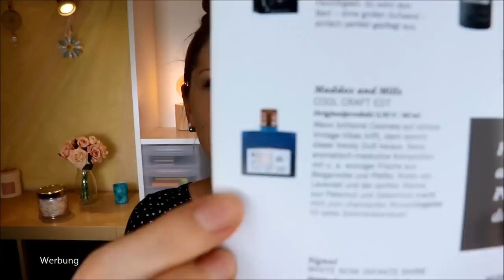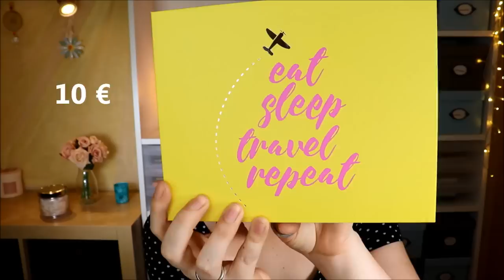Glossybox YOUNG Beauty & Glossybox MEN Sommer 2020 Unboxing & Verlosung | Summer Edition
Es ist Sommer - daher gibt es eine neue Glossybox Young wie auch eine Men :)
Beide habe ich ergattern können und stelle sie euch in diesem Video vor.

Diese zwei Boxen kann man ohne Abo für 10 bzw. 15 € bestellen.
Falls du dich für ein Abo von der regulären Glossybox entscheiden solltest, verwende gerne meinen Code:

Isana Men Premium Bart-Balsam
Jean & Len Gesichtscreme Men Freshen Up
Maddox and Mills Cool Craft EdT
Signal White Now Infinite Shine
Mudmasky Hair Mask, Scalp Treatment, Miracle Shampoo
Amazon Beauty Box für Männer
alverde Wolke 7 Highlighter
Labello Pastel Dreams
Airbase Green Colour Corrector
The Beauty Mask Company Apfel & Grüner Tee Tuchmaske
Jean & Len Mouthwash sensitive
Amazon Beauty Box für Frauen

♡ Schreibe mir einen lieben Kommentar unter dieses Video mit GLOSSYBOX

Liebe Grüße
Claudi